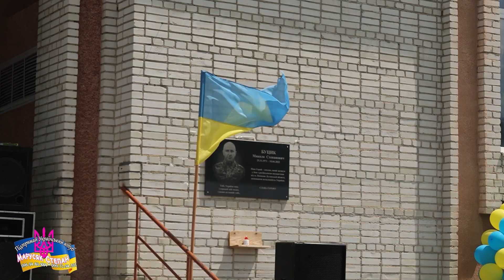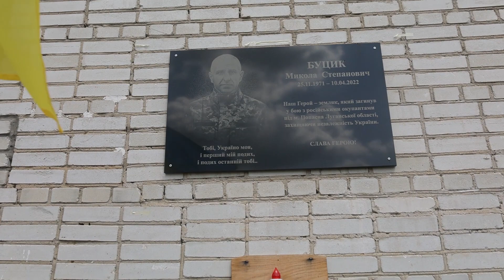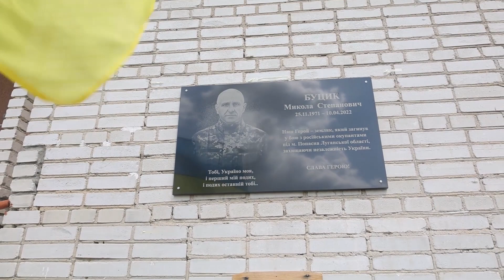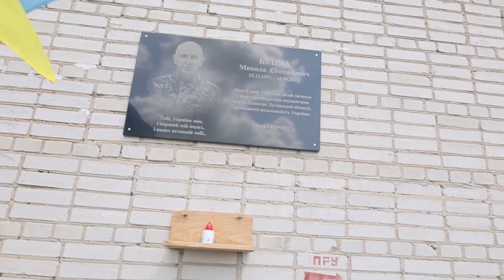Духовно - патріотичний благодійний ярмарок "Ти в серці моїм, Україно!", 🇺🇦, до Дня Конституції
Духовно - патріотичний благодійний ярмарок "Ти в серці моїм, Україно!", 🇺🇦, до Дня Конституції, music, Люди, ви – неймовірні! 😊👏 Сьогодні у Верхньому Лужку на благодійному ярмарку “Ти в серці моїм, Україно! 🇺🇦” зібрали 6️⃣7️⃣ тис. гривень на придбання автомобіля для захисника Андрія Пелешка та його побратимів.🚗💪🪖
Дякуємо всім, хто відгукнувся! 🙏
Дякуємо нашим господиням, які недоспали і приготували чудові смаколики! 👩‍🍳👏
Дякуємо всім жертводавцям за організацію харчування! 🙏🍲👏
Дякуємо керівнику і працівникам “Центру культурних послуг” та всім учасникам за проведення духовно-патріотичного концерту! 🎵🎶🎤 “На драбині”, “Моцні бойки”, Славко Сербін та “Струни серця” – ви сьогодні подарували нам частинку свого серця ❤️
Дякуємо нашим дітям за класні танці! 💃🕺
І дякуємо всім вам за вашу жертовність! 🙌
“В єдності – сила народу,

Для мене найкращий це твій лайк, поширення в соцмережі для друзів. Коментарі під час відео. Дякую за перегляд!